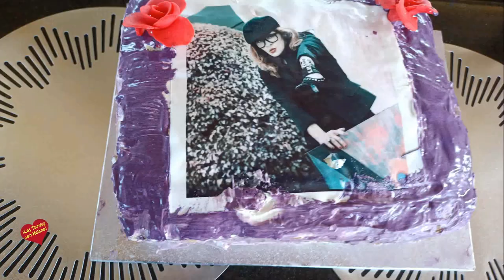Cumpleaños de Helena Wieschermann en The Lost Clover Estepona